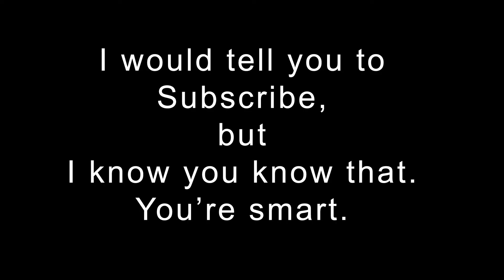20170330 Scammer!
Someone tried to scam me.